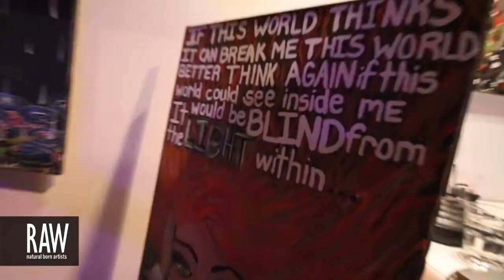VICTORIA LAMBERT at RAW:St. Louis Discovery 02/28/2013